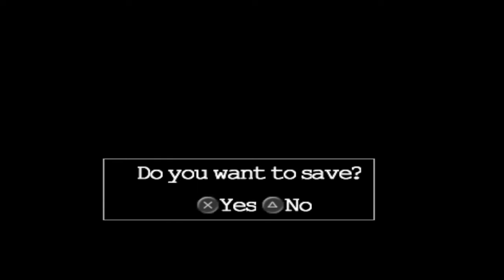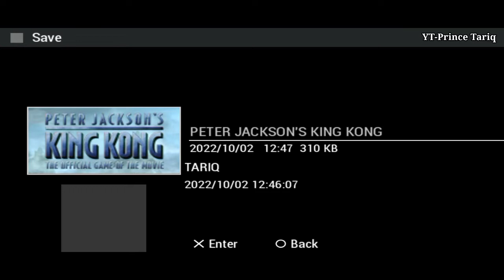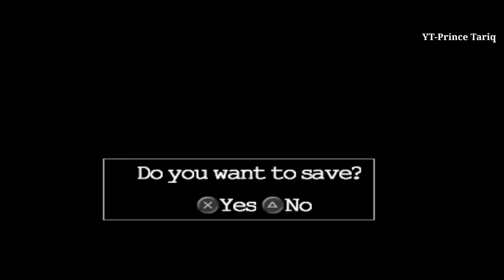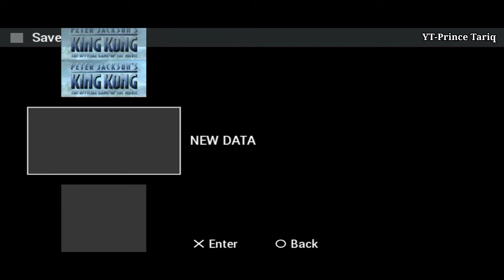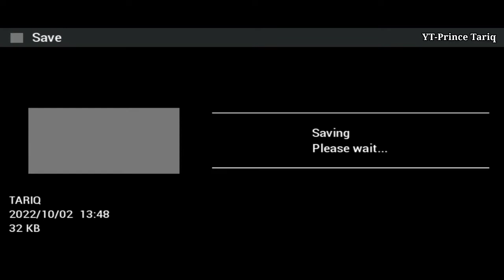Peter Jackson King Kong Full Game Gameplay HD | King Kong PSP Game Walkthrough HD | Dinosaurs Game